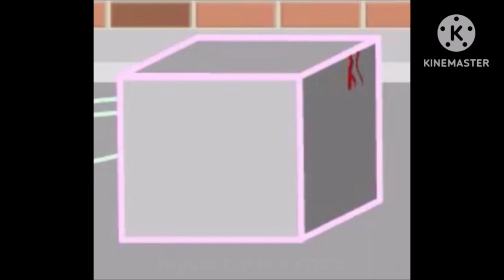Cartoon ft. Coleman Trapp - Why We Lose (1.11x speed)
This was taken from PlutoTV&WebtoonsFanatic2005's Top 130 Cyanide & Happiness Characters.